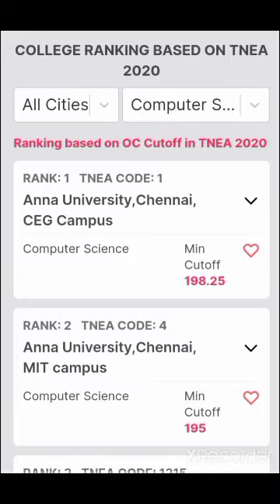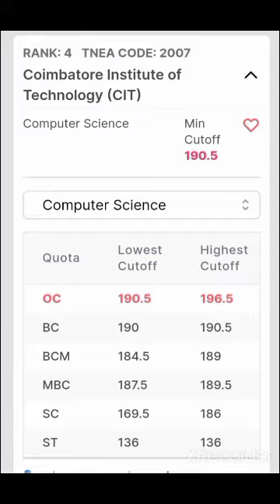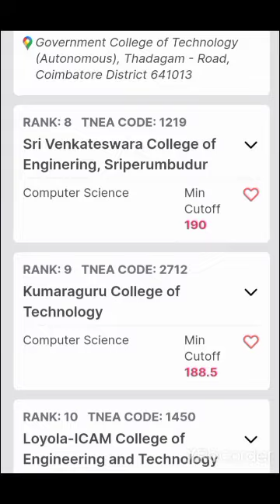Top 10 Engineering Colleges for Computer Science /Minimum & Maximum Cut off for all community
Top 10 Engineering Colleges for Computer Science /Minimum & Maximum Cut off for all community /SDTechacademy